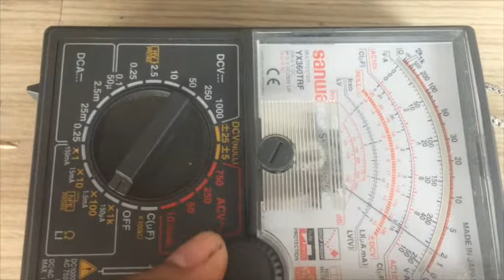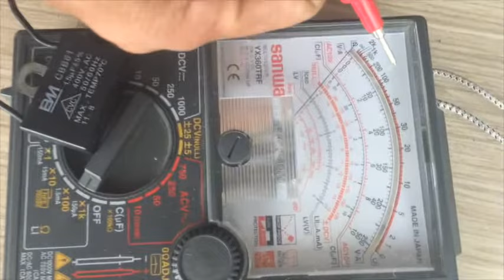ELECTRICFAN REPAIR: MAHINA UMIKOT (TAGALOG TUTORIAL)